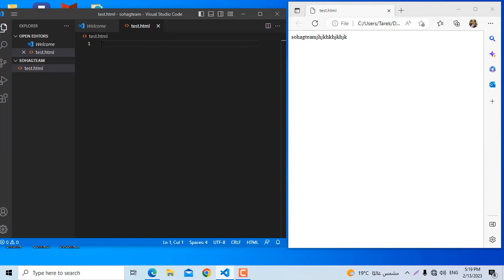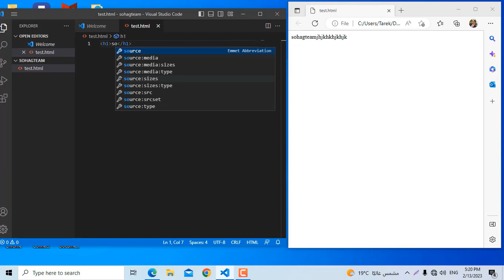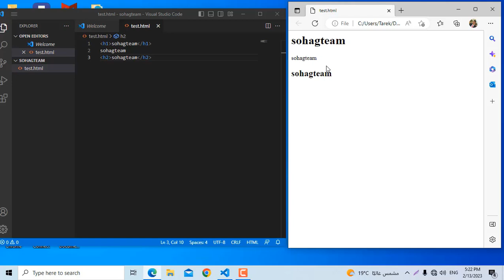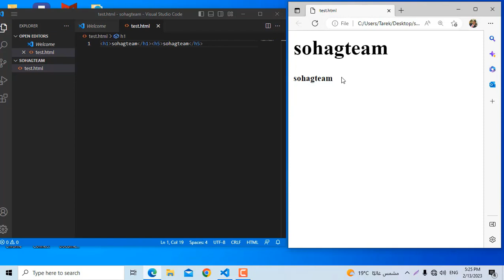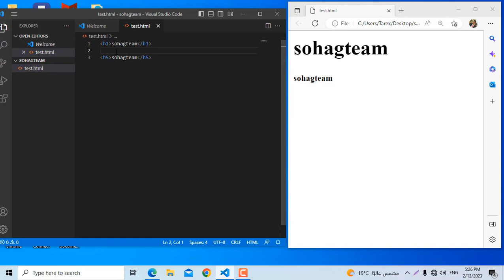المحاضرة الخامسة tags في html للمدرب / طارق ابو زاهر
كورس شرح html
كورس شرح HTML
دورة برمجة
دورة برمجه
دورة html
دورة HTML
tags في html